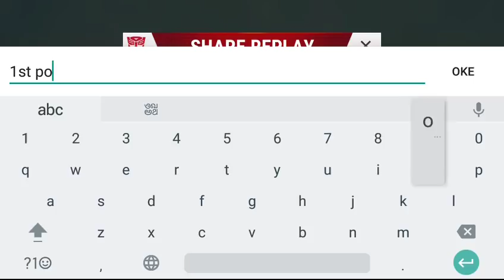TRANSFORMERS: Earth Wars - SPECIAL EVENT - ONE SHALL STAND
Event type: Alliance Totaliser
Start Date: 22/12/2017 11:00 UTC
End Date: 25/12/2017 11:00 UTC
Prestiges Allowed: None
Bonus Experience: Earn DOUBLE XP in Event Battle Zones!

Reach HQ Level 4 and Join an Alliance!
Tap the Event button!
Select an Event Battle Zone to fight in!
Win your battle and gather Battle Points!
Collect prizes!